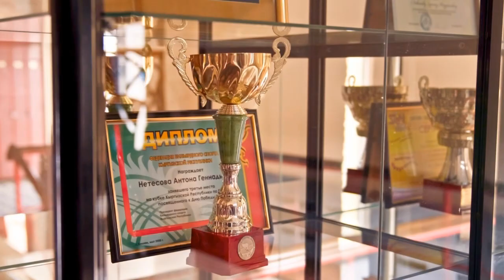Спорт. Дзюдо. Первенство Кыргызстана-2022 среди юниоров. 48 кг